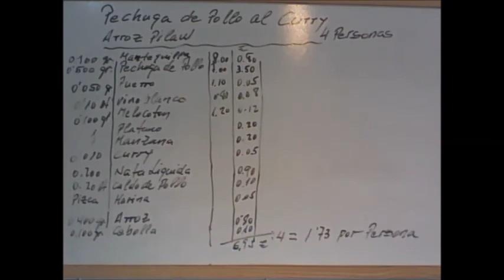virutas de Pollo al Curry con Arroz Pilaw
Receta creada por mi para el Famoso Mesón Duran de Salobreña